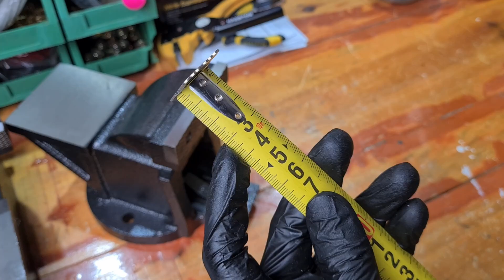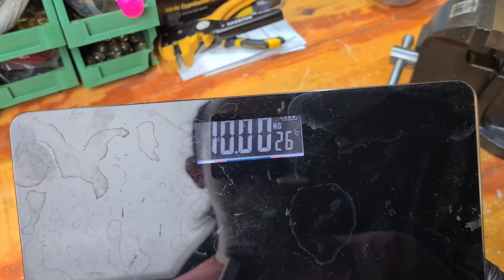Salah Satu Perkakas Wajib Pada Bengkel - Review Ragum Paron 4 Inch Hasston ART.0750-400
Ragum berkombinasi paron sepertinya sudah menjadi salah satu perkakas yang wajib ada disetiap bengkel atau workshop apapun. Ragum paron ini memegang peran yang sangat penting untuk memenuhi kebutuhan workshop. Terlebbih saya yang suka banget dengan otomotif, oprak-oprek, bener-bener terbantu dengan kehadiran Ragum Paron ini.

Dan kali ini masih bersama HASSTON, Ragum Paron dengan kode ART.0750-400 memiliki kapasitas 4" (4 inch). Apalagi yang mau dibicarakan dari brand pentolan ini ? Kepresisian ? Kekuatan ? Kualitas ? bener-bener disikat habis sama brand yang satu ini.